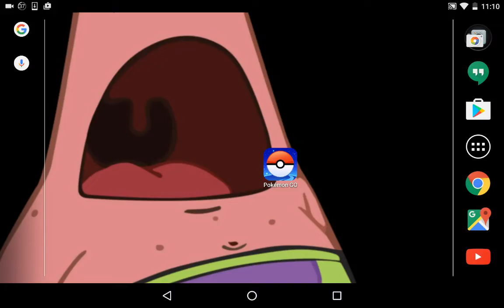HOW TO FIND DITTO IN POKEMON GO! Joke Video